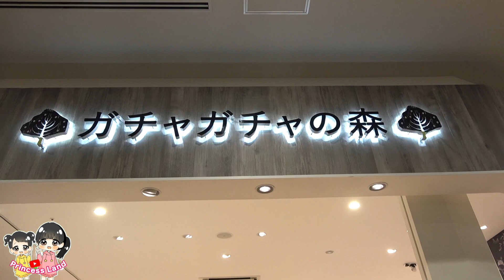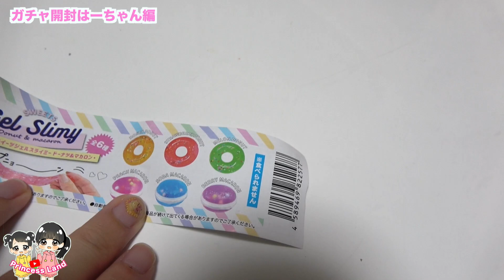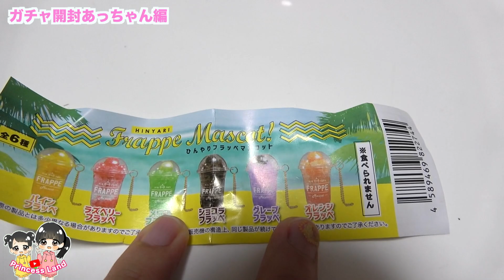大量のガチャガチャを全部開封！！神すぎ！【ガチャガチャの森】